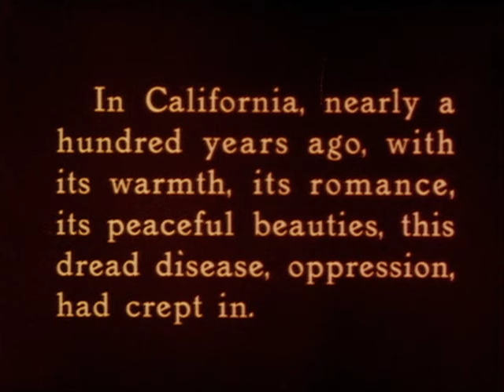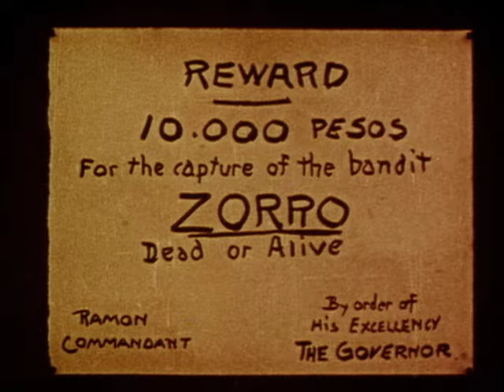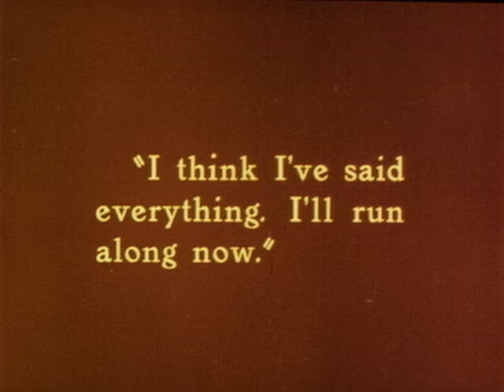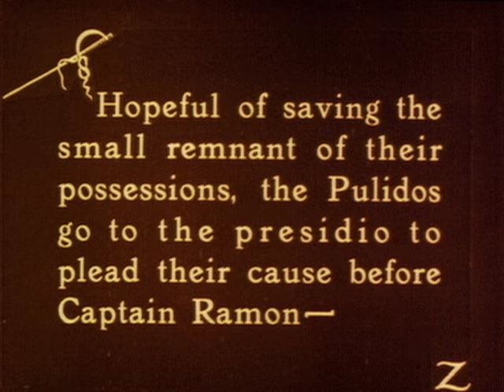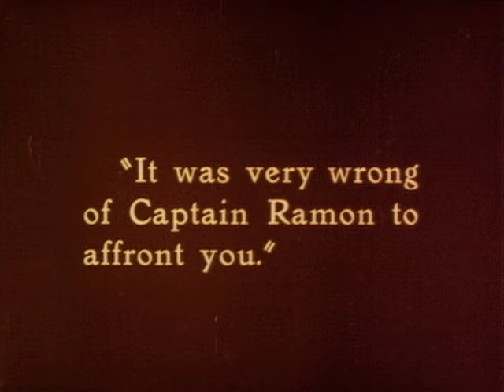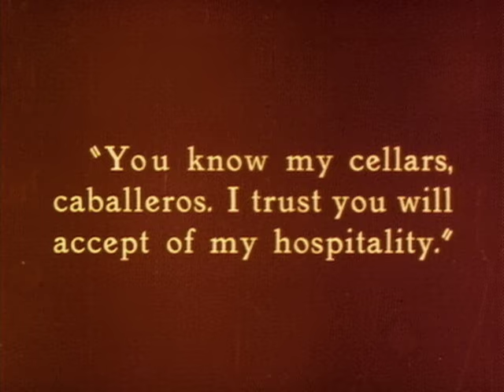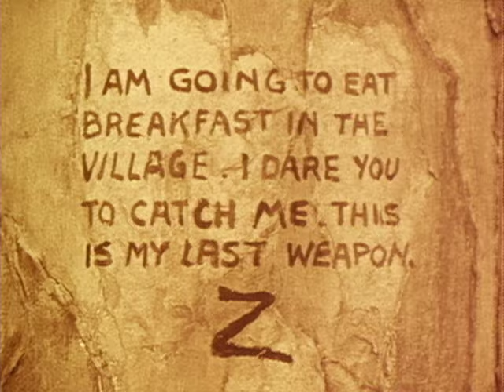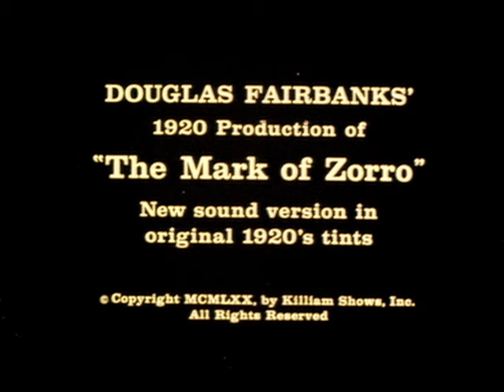Mark of Zorro (1920) | Full Movie | Adventure | Douglas Fairbanks | Marguerite De La Motte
A seemingly idiotic fop is really the courageous vigilante Zorro, who seeks to protect the oppressed.

Cast: Douglas Fairbanks, Marguerite De La Motte
Director: Fred Niblo